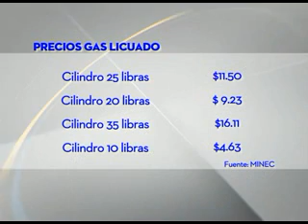18 Economía y finanzas